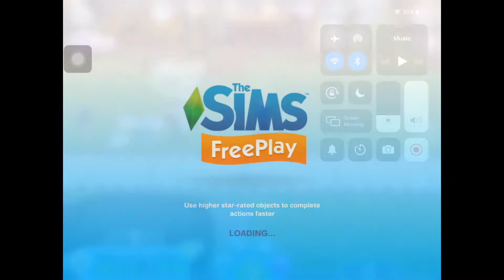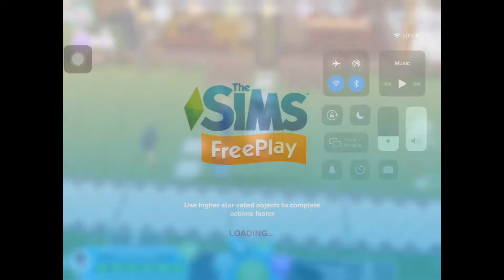Weird things that only happen in The Sims FreePlay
Hey guys I talk about weird rhino that happen in the Sims FreePlay. Sorry if the audio wasn’t in sync with the video. I almost lost a part of it while editing. So that’s why it wasn’t in sync. Hope you enjoy